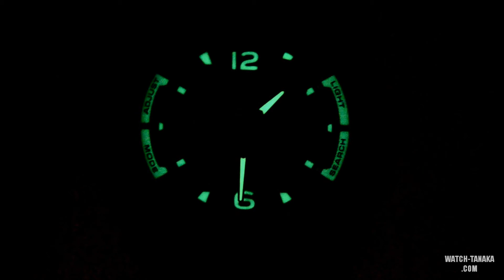CASIO G-SHOCK SKY COCKPIT GW-3500BD-1AJF スカイコックピット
NO BGMバージョンです、ご了承ください。
G-SHOCK SKY COCKPIT GW-3500BD-1AJF スカイコックピット
耐遠心重力性能を搭載したパイロット仕様のG-SHOCK
GW-3500BD-1AJFはフルブラックボディ。バンドや金属面（の一部）には傷に強いブラックIPが施されています。